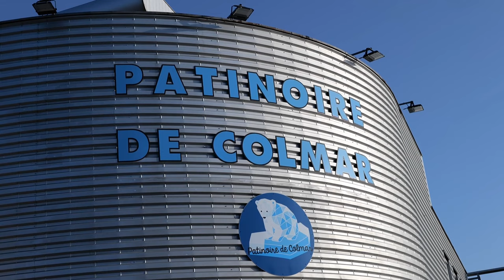Gros début de saison pour les COQS ! Hockey France - D2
Les Coqs de Courbevoie débutent en force la saison 2023. Ils enchainent le premier match de coupe France contre les Lions de Compiègne et le premier match du Championnat contre les Titans de Colmar, l'un des plus gros déplacement de la saison ! "La route est encore longue" scande le capitaine à son équipe et en effet, ce n'est que le début !